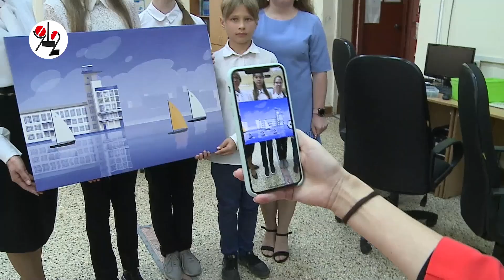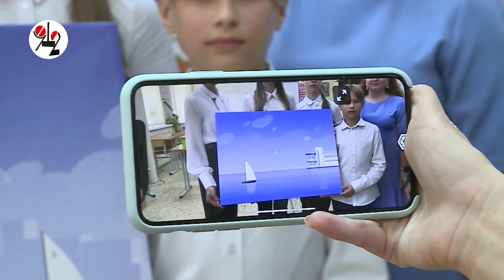3D принтер и 20 роботов для школы. Real video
Шикарный подарок депутата к новому году. Учебному